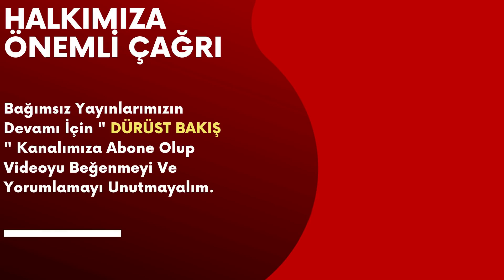Sedat Peker Çıta Yükseltti Erdoğan'ı Hedef Aldı ! "Görüşeceğiz Tayyip Abi"..